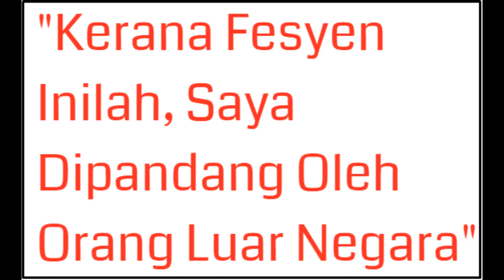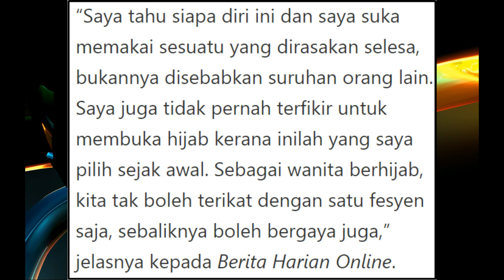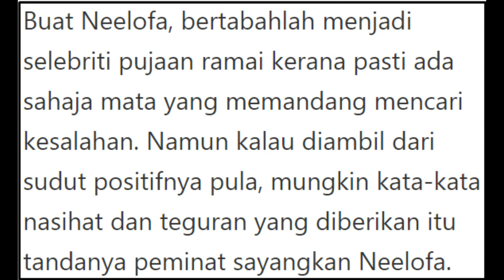Kerana Fesyen ini, Saya Dikenali - Neelofa